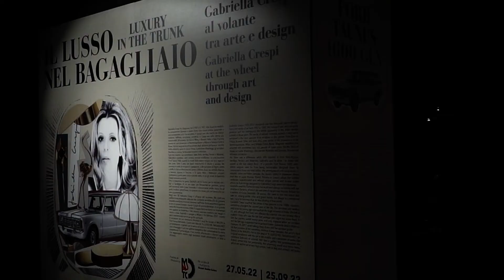Gabriella Crespi at MAUTO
Gabriella Crespi (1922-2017) designed over two thousand interior design items and works of art from 1957 to 1987. Her research was wide-ranging, personal and not overlapping the trends appearing in Milan design schools at the time. The refined, complex and eclectic works of Crespi were exhibited in international shop windows, from Dior to Tiffany, Bonwitt Teller, and Saks. Before that, Crespi presented her works in her showrooms in via Montenapoleone, Milan, and Palazzo Cenci, Rome.

On the occasion of her centenary, Archivio Crespi donated the artist's Ford Taunus to MAUTO – National Automobile Museum of Turin. From May 27 to September 25, 2022, MAUTO presents "IL LUSSO NEL BAGAGLIAIO", an original installation combining the artist's car with a selection of works celebrating Crespi all around, presenting her personality and charming world.

Find out more on "IL LUSSO NEL BAGAGLIAIO" visiting

Exhibition credits:
Curated by Giosuè Boetto Cohen

Video credits:
Directed by Mattia Giordano
Creative production Lorenzo Mattiello for tutto*tutto

Photos courtesy of Archivio Gabriella Crespi